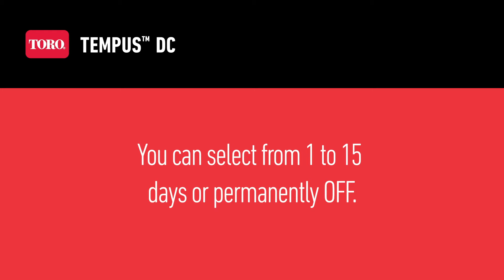Tempus Controller LCD 4 How To Prevent Scheduled Watering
Take watering to the next level with Toro’s innovative NEW Tempus™ DC Battery-Operated Controller. Ideal for managing irrigation in areas without mains power, the Tempus DC is enabled with Bluetooth providing full watering control from your smart phone or tablet.